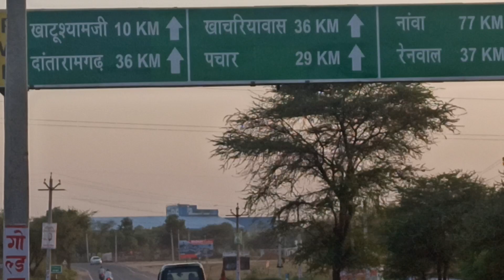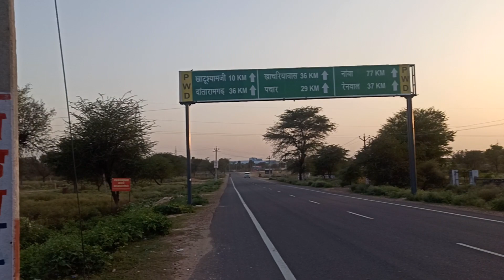दंडवत यात्रा बाबा श्री खाटू श्याम दरबार की//Dandavat Yatra to Baba Shri Khatu Shyam Darbar